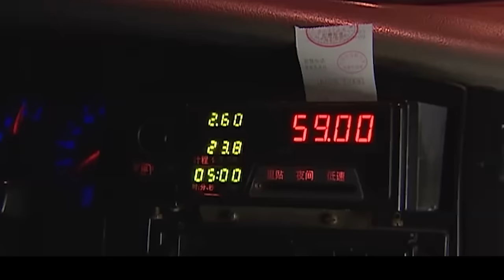【好看的电视剧】婚姻冷暴力 16 | 张嘉益、于明加深陷婚姻问题，以此为鉴女人要学会如何对婚姻冷暴力说不（张嘉益 / 于明加）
导演: 何群
主演: 张嘉益 / 于明加
类型: 现代 / 婚姻 / 伦理
制片国家/地区: 中国大陆
语言: 汉语普通话
首播: 2008-11 (中国大陆)
集数: 20
单集片长: 40分钟